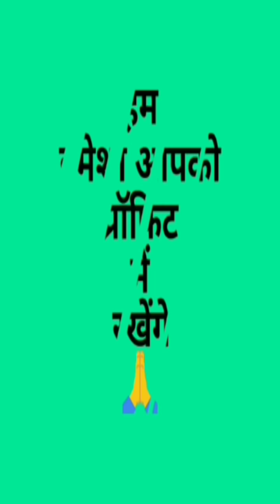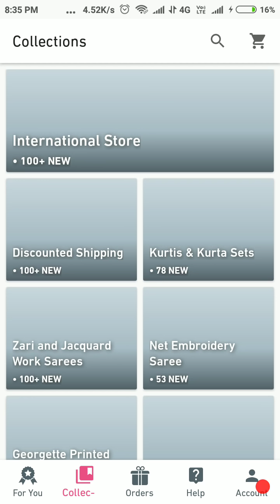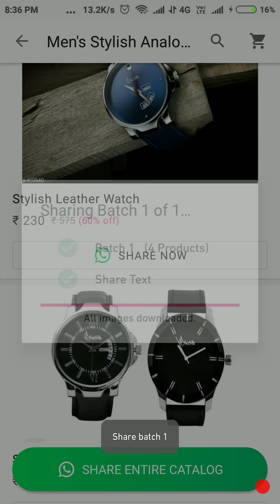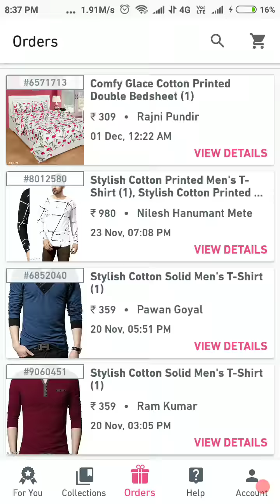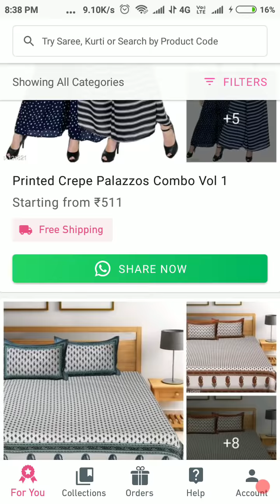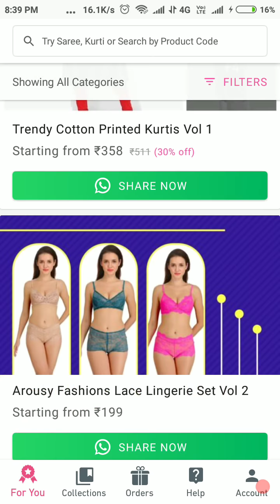अब रोज 5000 तक कमाओ, earn money on mobile phone, top business for u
Become a Meesho Reseller & start earning from home! 30% (Max Rs.